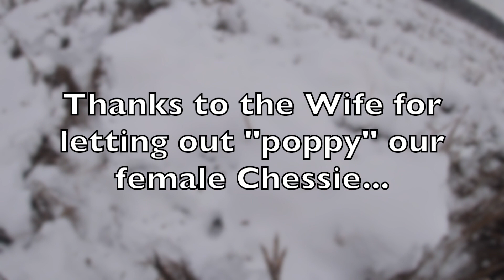Backyard Deep Snow Pheasant Hunt with Chesapeake Bay Retrievers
Backyard Deep Snow Pheasant Hunt. Started with 1 Chessie ended with 2! Found a Hawk Kill along the way!